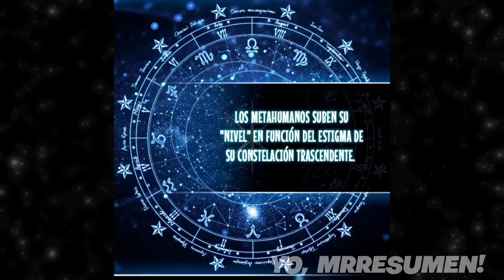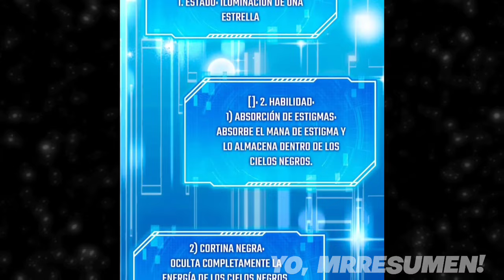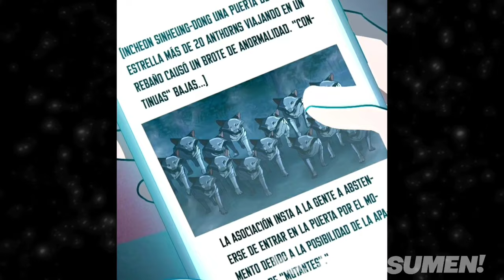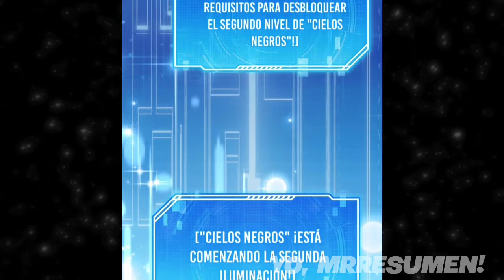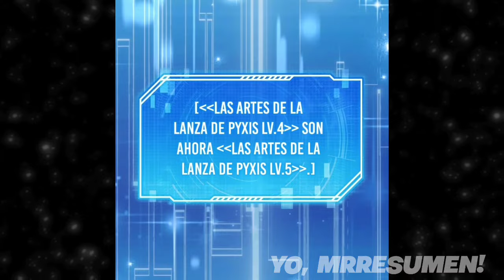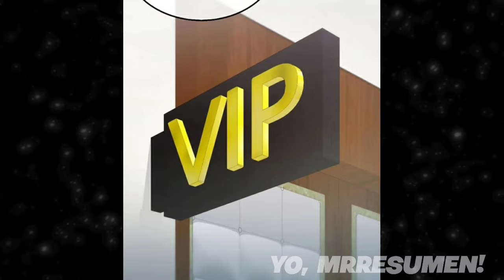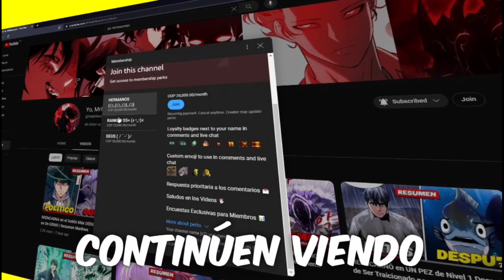Estafo a DIOS, Obteniendo el Poder para Destruir el Mundo | RESUMEN MANHWA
Recuerda dejar tú LIKE y tú Comentario y ) puedes Continuar Viendo el Manhwa.
➽ Manhwa: No soy un regresor